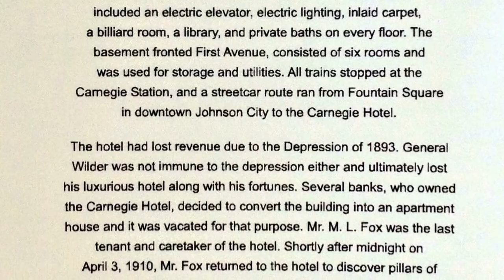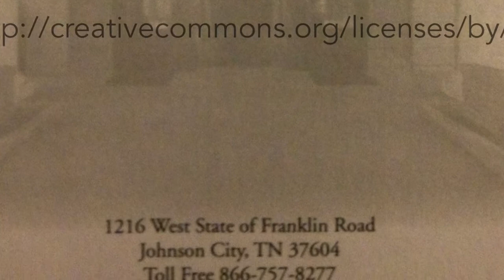The Carnegie Hotel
Located in the heart of Johnson City, Tenn., in view of the Southern Appalachians Mountains, Carnegie Hotel offers a luxury boutique hotel experience combining antique décor and charming ambiance with modern services and amenities.